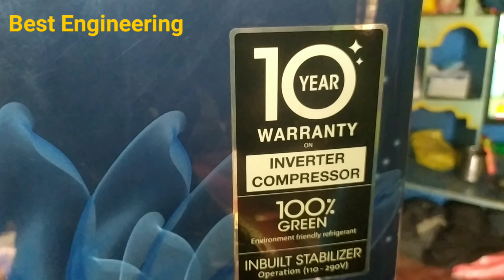godrej fridge green light blinking 4 times 5 times in Tamil